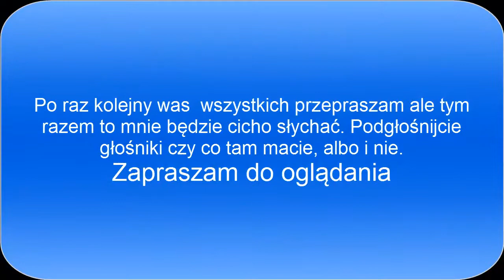Zagrajmy w: GTA Vice City odc. dodatkowy #2- Pożar drift i klub malibu.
Grand Theft Auto: Vice City – komputerowa gra akcji wyprodukowana i wydana przez Rockstar Games w 2002 roku.
Akcja gry toczy się w fikcyjnym mieście Vice City, opartym na Miami w stanie Floryda w latach osiemdziesiątych. Ubrania przechodniów z tamtego okresu, refleksy i wszędzie panujące pastelowe kolory to główny element tej gry.